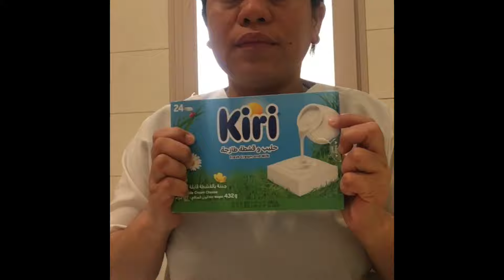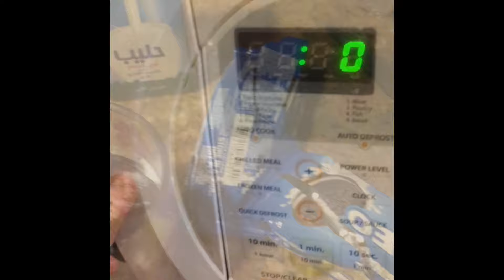KATULONG MASWERTE SA AMO KUWAIT/MUKBANG SA TIRA PAGKAIN